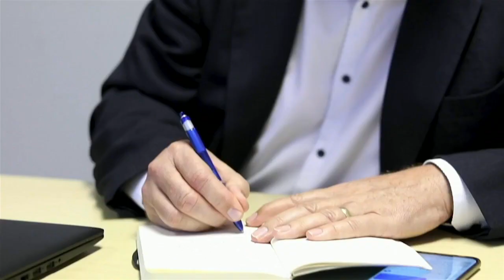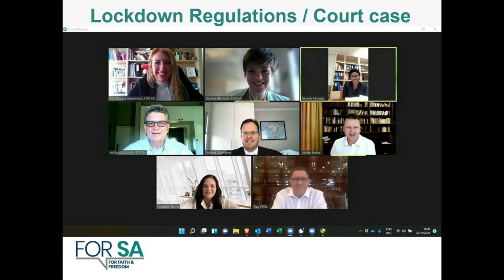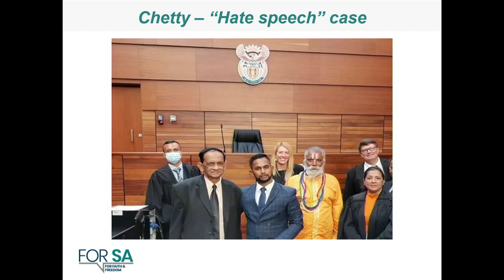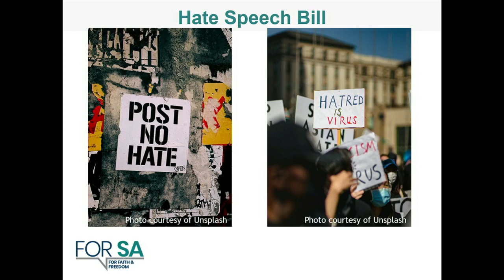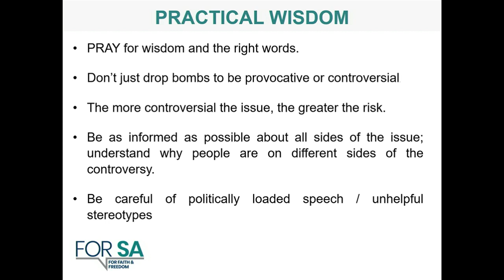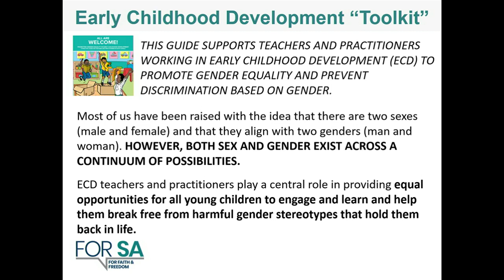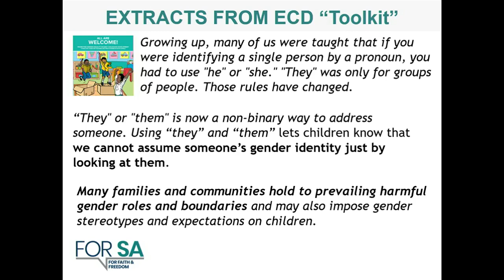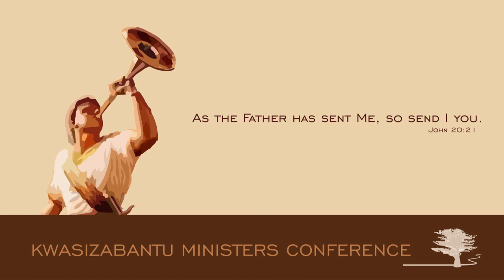Ministers conference 2023 - 7 March 2023 (session 4)